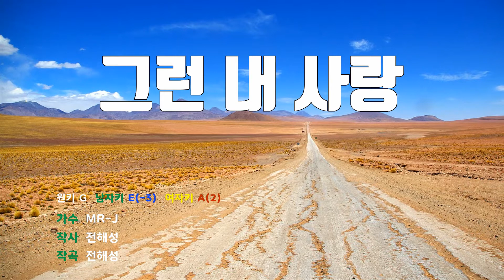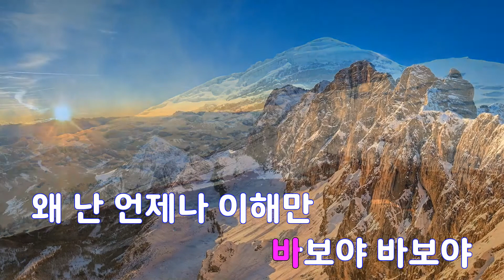[은성 반주기] 그런내사랑 - MR-J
그런내사랑 - MR-J
작사 ː 전해성, 작곡 ː 전해성